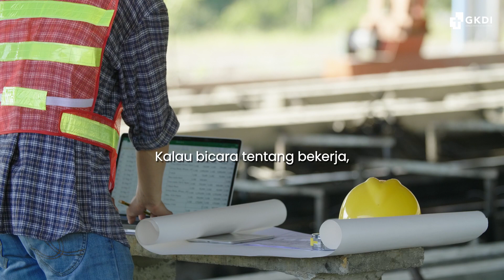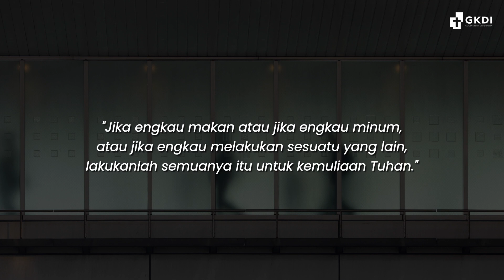Kerja, Demi Siapa? - Inspirasi & Motivasi Kristen - Verse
Apakah kerja hanya untuk materi, untuk apa yang ada di dunia….
Demi pengakuan atau nama besar,
Atau ada alasan yang jauh lebih tinggi dari itu?
Yuk saksikan video berikut ini untuk lebih jelasnya